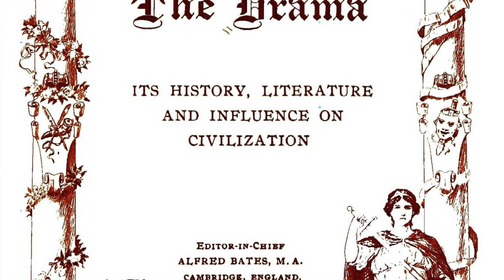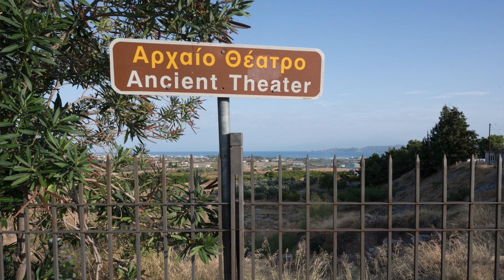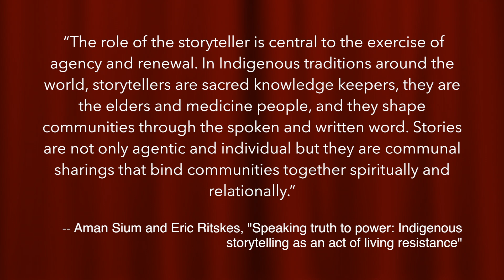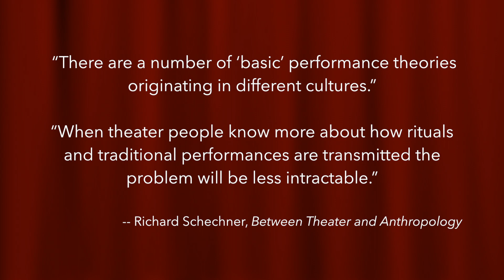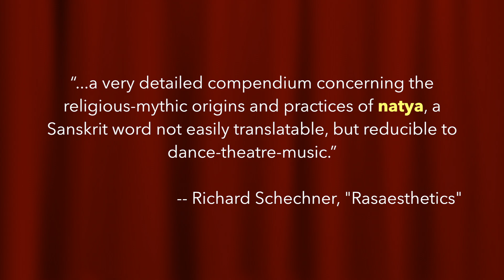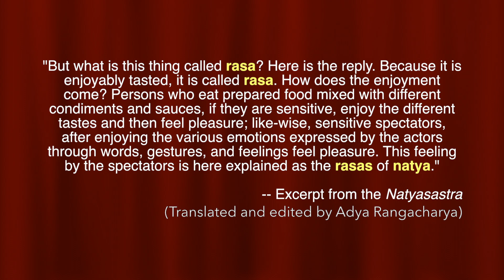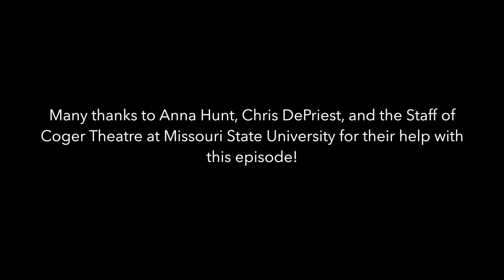Excavating Drama: The Search for Theatre Across History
In this episode of the Excavating Drama series, we look take a look at performance and records of performance from history to answer the question: "is it theatre?"

Bibliography:
Richard Schechner, Between Theater and Anthropology (Philadelphia: University of Pennsylvania Press, 1985).

Richard Schechner, "Rasaesthetics," in The Drama Review, vol. 45, issue 3 (Fall 2001): 27-50.

Alan Sikes, "Theatre History, Theatrical Mimesis, and the Myth of the Abydos Passion Play," Theatre History Studies, vol. 34 (2015): 3-18.